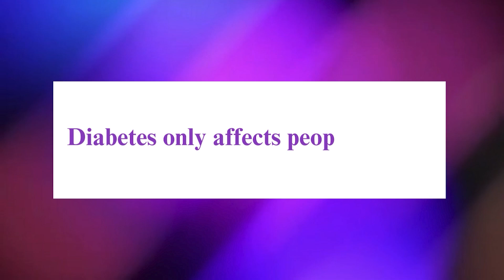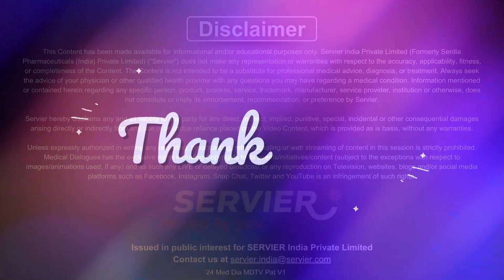Exploring the Relationship Between Junk Food and Diabetes ft. Dr Thiyagarajan Thangavelu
Addressing the misconception that diabetes only affects those who consume junk food, it's important to clarify that while unhealthy eating habits can contribute to the development of type 2 diabetes, the disease is multifactorial. Genetic predisposition, lifestyle choices, physical inactivity, and other environmental factors also play significant roles in diabetes. People with healthier diets can still develop diabetes due to various factors beyond just dietary habits.

Diabetes is a complex condition that affects individuals irrespective of their diet choices. It's crucial to adopt a balanced diet, engage in regular physical activity, maintain a healthy weight, and undergo regular health check-ups to manage and prevent diabetes, rather than solely attributing it to specific dietary patterns. Consulting healthcare professionals for personalized advice is essential for effective diabetes management.

In this video, Dr Thiyagarajan Thangavelu, Consultant Endocrinologist from Coimbatore, Tamil Nadu, emphasizes the importance of the HbA1c test in managing diabetes. He clarifies the common misconception that diabetes only affects people who eat junk food.